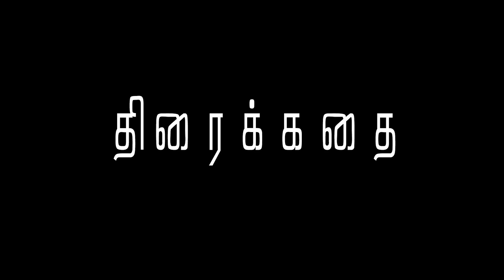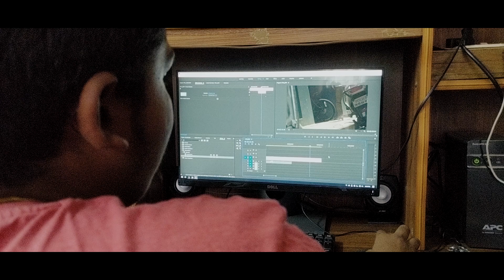Thirai Kathai | Tamil Short Film | 2018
A man tries to kill the cop who got him arrested. But, things go awry.

Cast: Casper, Dhilip, Saravana, Shravan, Rohan
Directed By: Shravan, Rohan
Cinematography : Sivagurunathan, Prabhu
Music & SFX: Saravana, Prabhu